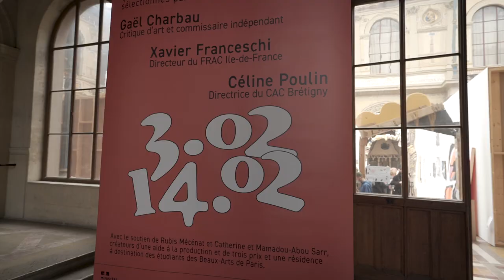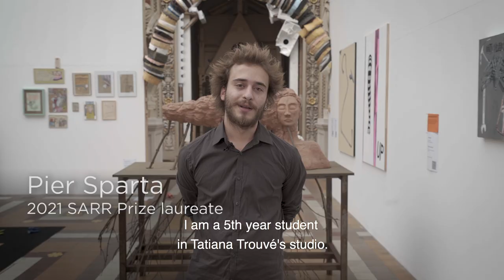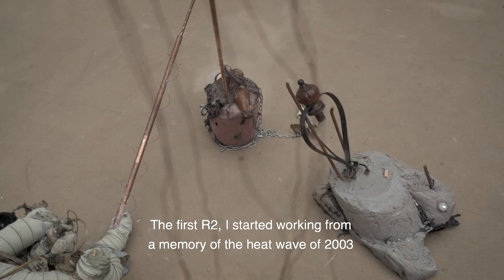Lauréats Prix Sarr – Crush 2021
Du 2 au 14 février 2021, les Beaux-Arts de Paris ont lancé CRUSH.

Un accrochage à destination des professionnels de l’art révélant une quarantaine d'étudiants en cours d’études sélectionnés par trois commissaires invités : Gaël Charbau, critique d’art et commissaire indépendant, Xavier Franceschi, Directeur du FRAC Ile-de-France et Céline Poulin, Directrice du CAC Brétigny.
Coup de foudre garanti !

Gaël Charbau, Xavier Franceschi et Céline Poulin, invités depuis l'automne dernier à découvrir les travaux des étudiants des Beaux-Arts de Paris, ont sélectionné 44 candidats qui seront exposés dans la cour vitrée du Palais des Études. Cet accrochage est l'occasion de révéler la création des jeunes artistes de l'École auprès des professionnels de l'art, galeries, critiques, commissaires et directeurs d'institutions. Toutes les pratiques artistiques sont représentées : peinture, dessin et sculpture mais aussi performance, vidéo ou encore photographie. Aménagements scénographiques : Chloé Redelinger et William Solis, étudiants de l’École nationale supérieure d’architecture Paris-Malaquais, participants au séminaire L’entour, histoire et technique de la scénographie d’exposition.

À l'occasion de CRUSH, Rubis Mécénat et Catherine et Mamadou-Abou Sarr, mécènes de cet accrochage, ont souhaité réaffirmer leur soutien à la jeune création. Une aide à la production et une exposition ainsi que trois prix et une résidence ont été créés pour récompenser le talent de nos étudiants.